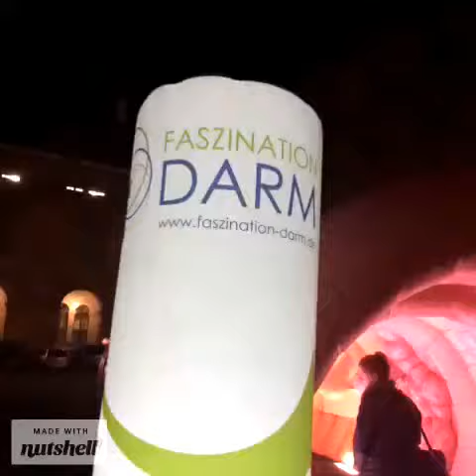Das Darmmodell der Felix Burda Stiftung informiert über Darmkrebs-Vorsorge